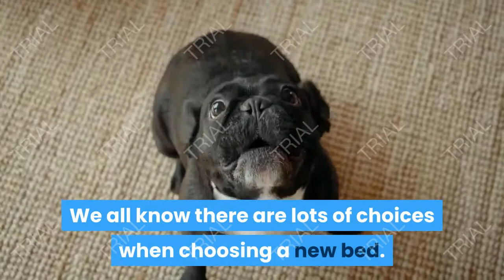best dog beds for a french bulldog 2020 (for the best sleep)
Dogs as well as humans should have their own sleeping and resting place in the house.

Even though it is nice to have them snuggled up to you.

They need somewhere to have some quality sleep.

We all know there are lots of choices when choosing a new bed.

Follow the links below to find the top rated

Precision Pet SnooZZy Mod Chic

Furhaven Pet Dog Bed

JOYELF Orthopedic Dog Bed

Best Friends by Sheri The Origina

Furhaven Pet Dog Bed | Round Oval Cuddler